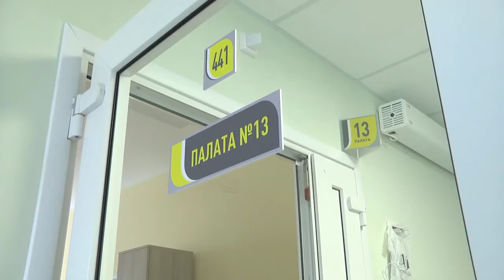2022-10-20 г. Брест. Артрит у ребенка – что делать? Новости на Буг-ТВ.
Вопреки распространенному мнению, что артрит является болезнью пожилых людей – он может возникнуть даже у младенцев. Так, согласно статистике, один ребенок из тысячи до четырёхлетнего возраста заболевает артритом.  Последствия коварного заболевания крайне опасны, именно поэтому необходимо уметь распознать его на ранних стадиях и своевременно обратиться за помощью.  Об этом следующий сюжет выпуска.